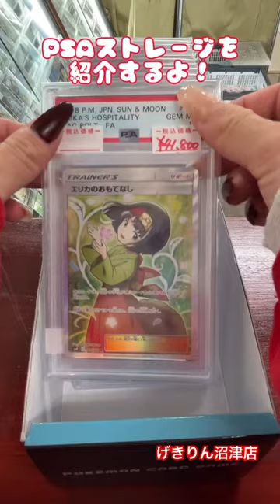げきりん沼津店PSAストレージ紹介✨✨✨